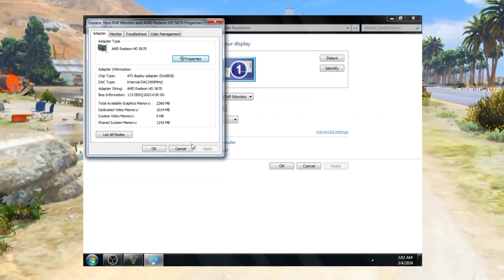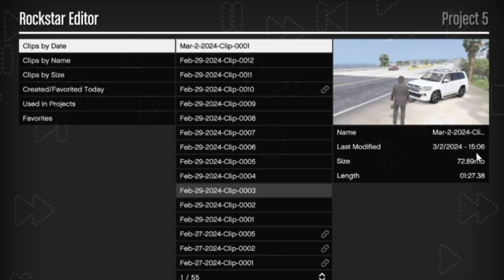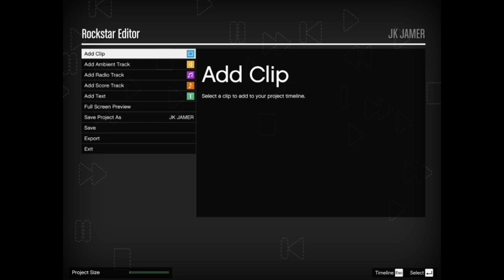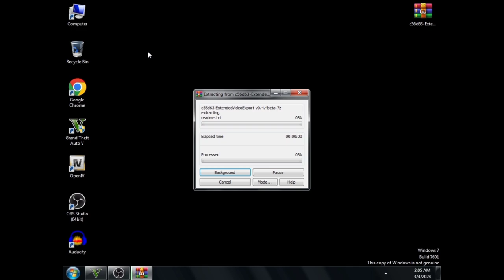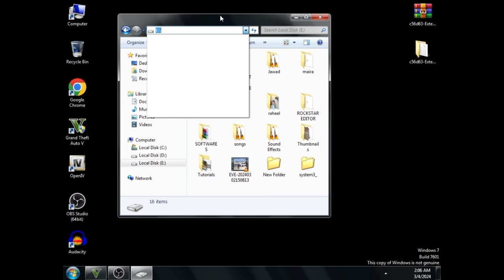Record your GTA 5 Gameplay without Screen Recording Softwares (100% Guaranteed)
How to Record your GTA 5 Gameplays on 500 FPS without Screen Recording Softwares. No Obs, No Share X, No Bendicam

TOP 5 SCREEN RECORDERS
BEST SCREEN RECORDER FOR PC
TOP PC SCREEN RECORDERS FOR FREE
TOP 5 SCREEN RECORDERS FOR PC | BEST SCREEN RECORDER | Hindi/Urdu | THE NOOB
Top 5 Free Computer Screen Recording Software For Windows , Mac & Linux
Best Screen Recorder For PC and Mac 2022 | TunesKit Screen Recorder Record
TOP 5 Free Screen Recording Software For PC & Laptop No Watermark/ Time Limit 2022 Latest Release
How to edit gta 5 clips in rockstar editor
rockstar editor
how to make gta 5 videos in rockstar editor
TOP 5 Free Screen Recorder For PC No WATERMARK !!2020 Latest Computer Recorder
OBS Studio for Screen Recording + Gameplay Recording Tutorial in Hindi
💻 5 Best FREE Screen Recorders - no watermarks or time limits
Top 5 Free Screen Recording Software for Windows
Best Free Screen Recorder For PC/Laptop in 2023!⚡Advance Features Amazing For Gaming- Made in India
5 Best Screen Recorder Software for Windows 10 in 2023
Best Screen Recorder For Android in 2022 For Gamers | No Watermark
Record Screen with Internal Audio in Windows PC
Windows 10 Screen Recorder | Screen Recording Game Bar |Without Software Screen Recording windows 10
5 Free Screen Recorder for Windows - No Time Limit & No Watermark!
✅Best Game & Screen recorder for Low End Pc |✅ No Lags | 60+ FPS GAMEPLAY RECORDER | 2021
Best screen recorder for free fire low end pc 120FPS | No lag recorder for low end PC 3/4GB ram
Best recorder for free fire in PC 🔴 | No lag recorder for low end PC 3/4GB ram
Best Screen Recorder for PC Free without Watermark | Record computer screen for free | OBS Studio
Top 4 Best Free Screen Recorder For PC Without Watermark 2023 | Best Free Screen Recorder For PC
How To Record Your Screen on Windows & Mac - 5 Best Screen Recorders
How to Record Screen on Windows ? Record Videos, Games, Meetings and Save in 4K Quality for Free
NEW Recording Software for Gaming PCs in 2023 (better than NVIDIA Shadowplay& OBS)|Outplayed
Windows 11's New Screen Recorder!
Record and edit HD quality audio on Mobile 🔥
how to screen record Laptop or PC || HP Laptop screen recording
How to Screen Record on PC
[NEW] How to RECORD ROBLOX Videos - NO LAG & High Quality - December 2021
Unbelievable! The Best FREE Screen Recorder for PC - You WON'T Believe What Happens Next!
Best Settings for Recording in OBS Studio **NO LAG**